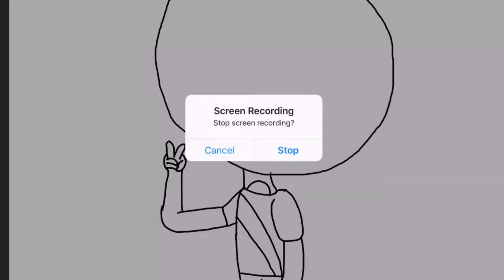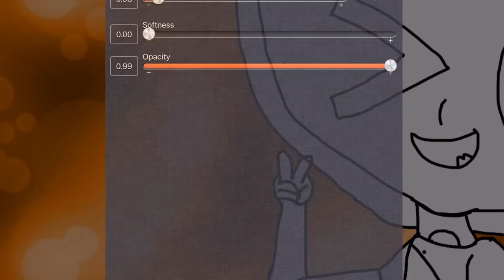Drawing a Cutesy Posing Zing